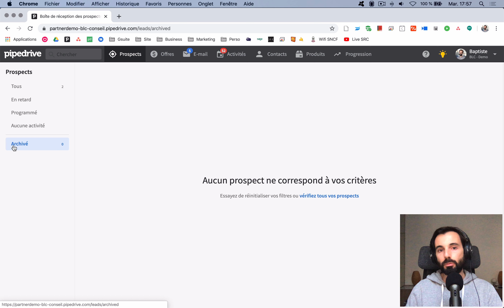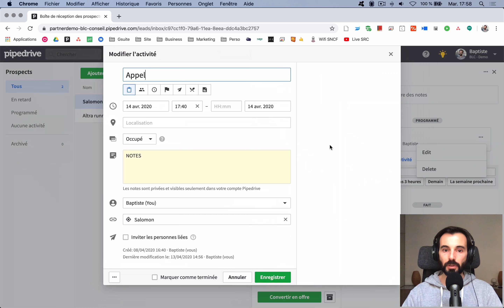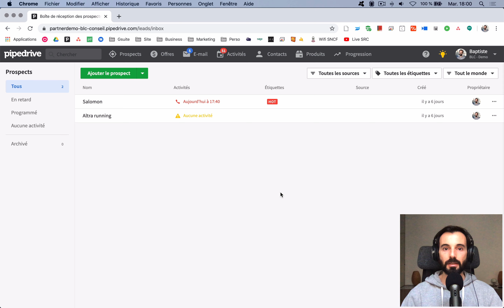Pipedrive - Tout savoir sur la nouvelle fonctionnalité "Prospect"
Nouvelle chaîne YouTube dédiée au CRM !
(Il n'y aura plus de vidéos Pipedrive sur cette chaîne)

30 jours d'essai en plus si vous avez déjà un compte